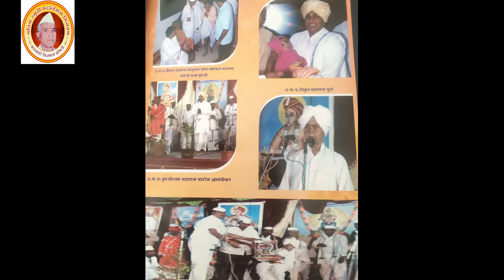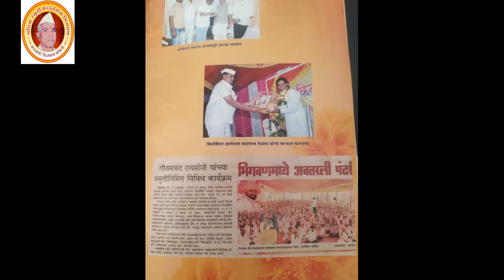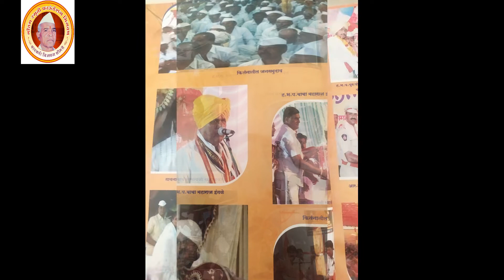गौतम स्मृती फाउंडेशन,भिगवण स्थापना, इतिहास व कामकाज.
गौतम स्मृती फाउंडेशन अध्यक्ष रविंद्र गौतम चंद रायसोनी ह्यांनी स्थापना केली त्याचा माहितीपट